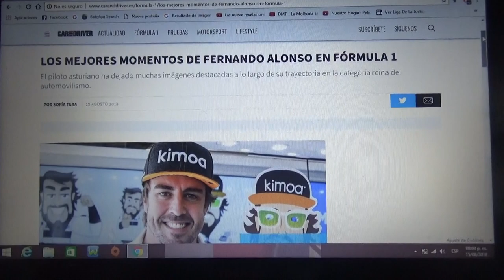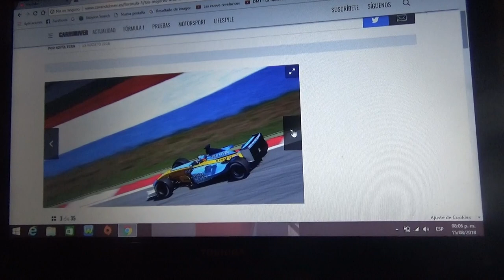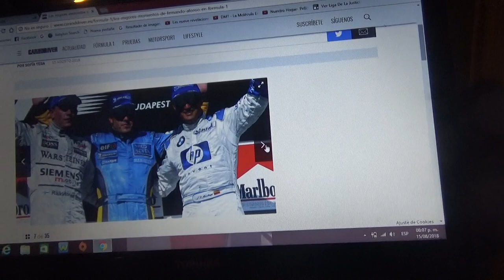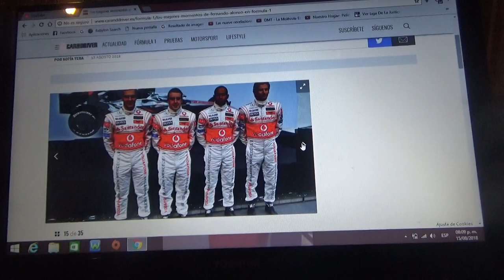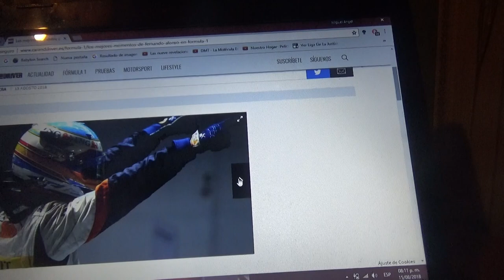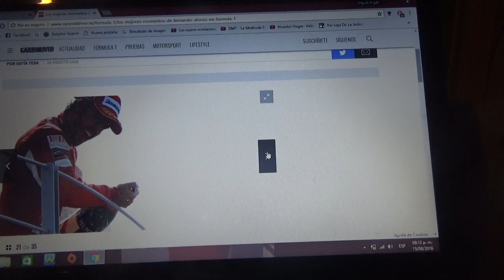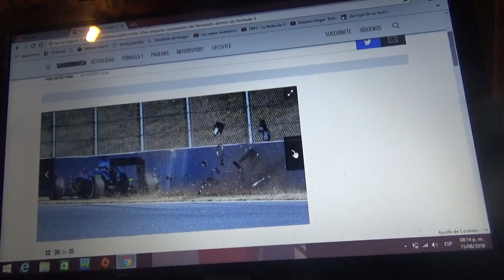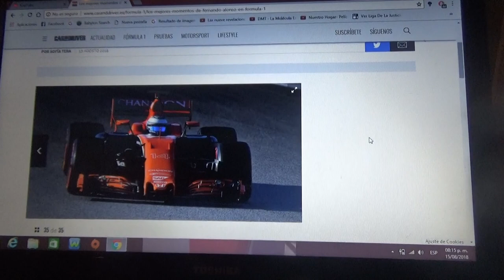Las mejores imágenes de la trayectoria de Fernando Alonso en la F1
En este vídeo les muestro como fueron los 17 años del piloto español doble campeón de Fórmula 1 durante su estancia en la máxima categoría del automovilismo mundial